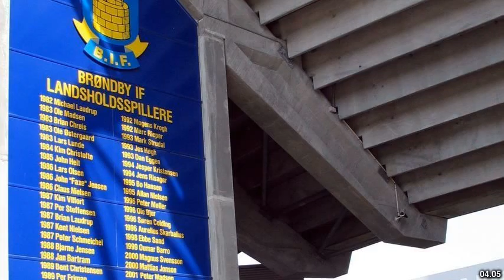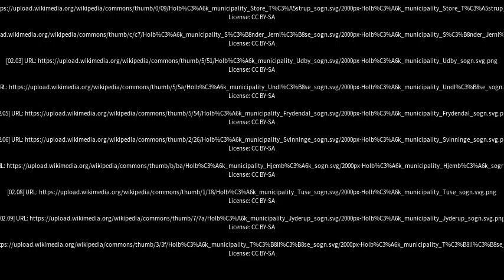Best places to visit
Best places to visit - Vipperød (Denmark) Best places to visit - Slideshows from all over the world - City trips, nature pictures, etc.